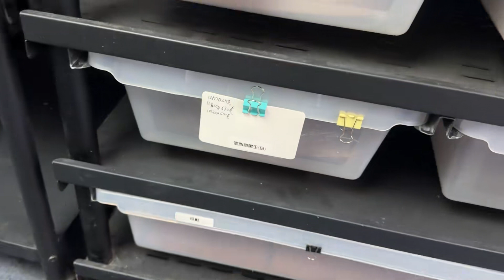大黑蛇被真菌感染，主人居然想直接起锅烧油？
哈喽大家好
我是蠕动的小鑫哥哥
一个不正经的up~
我会在YouTube分享我的生活
以及我亲爱的小伙伴哦
"在制作这个视频时，我们将动物的福祉放在了首位，确保它们没有受到任何伤害。"